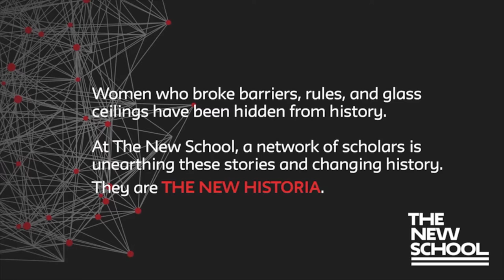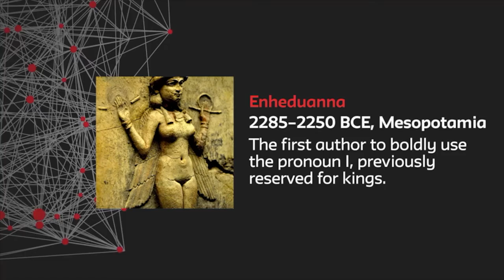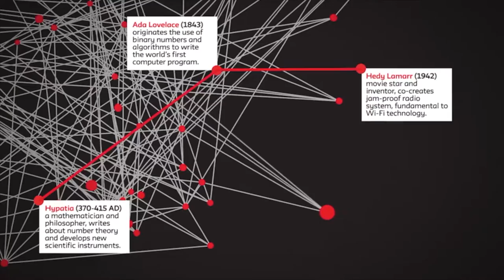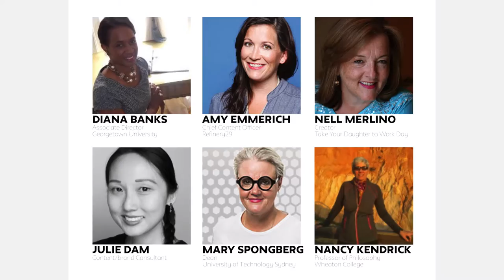Anonymous No More: Recovering Women From the Past to Change Our Future | The New School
Presented by The Center for The New Historia at The New School

Virginia Woolf advised "For much of history, anonymous was a woman." New School Professor Gina Luria Walker is changing that. The Center for The New Historia at The New School is dedicated to recovering and reclaiming women’s lives and contributions in all walks of life and documenting their accurate place in our collective history. By revealing these women and restoring their influence on human understanding, we can provide the next generation with new strategies, innovative ways of approaching problems, and introduce young women and girls and ourselves to their own power and authority.

Distinguished women from media, academia, and business will join in a panel discussion about female authority today and how new media is changing the ways in which we document women’s stories for posterity. Come early to meet a few of the historical women through an interactive student exhibition.

Panelists:
- Amy Emmerich, Chief Content Officer, Refinery29
- Nell Merlino, Creator, Take Our Daughters to Work Day; Icon, The Female Lead; Founder, Count Me In for Women's Economic Independence
- Nancy Kendrick, Professor of Philosophy, Wheaton College
- Mary Spongberg, Dean, Faculty of Arts and Social Sciences, University of Technology Sydney
- Julie Dam, content/brand consultant and novelist

Location:  Starr Foundation Hall, University Center
Tuesday, April 25, 2017 at 5:30 pm to 8:00 pm